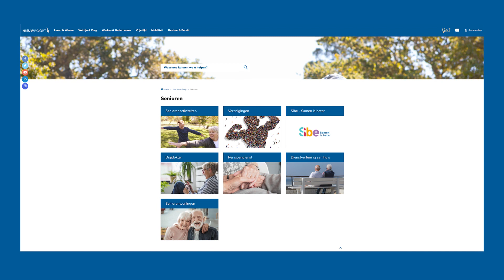Eindejaarsfeest voor senioren 2021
Door de geldende coronamaatregelen kan het eindejaarfeest in de Vismijn helaas niet doorgaan. Om iedereen toch een mooi eindejaar te geven, zorgt Nieuwpoort voor een alternatief.

Met een digitale versie van het eindejaarsfeest bezorgt Stad Nieuwpoort alle senioren een mooi jaareinde. Zo zorgt performer Koen De Smet voor een spetterend optreden.